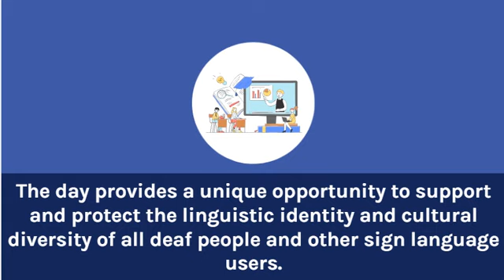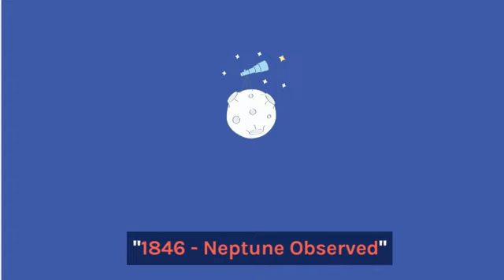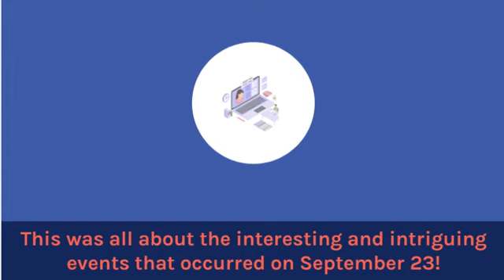23 Sept Interesting Facts & Unveiling the Stories of September 23 |What happened on this day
Interesting Facts & Unveiling the Stories of September 23
What happened on 23 September - Today in History |
इतिहास में 23 सितम्बर की अनकही कहानियों का अनावरण | 23 सितम्बरको क्या हुआ था | इतिहास में आज का दिन
Someone has rightly said that history is not made in a day! But, one day can bring many changes in history.

If you're curious about today's historical events, you've come to the right source. Each day presents us with a range of significant occurrences that have shaped both Indian and world history. Today, we commemorate several noteworthy events that have taken place on this very day in the past.